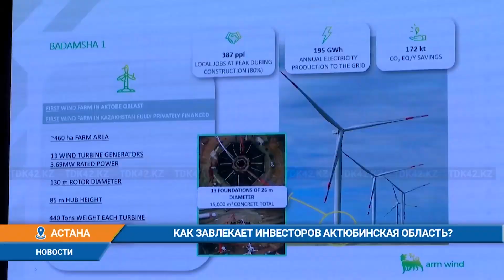Как завлекает инвесторов Актюбинская область?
Чем привлекательна Актюбинская область для инвесторов? В столице прошел Международный инвестфорум. По словам акима Актюбинской области Ералы Тугжанова, в регионе работают около 1,5 тыс. зарубежных предприятий, транснациональные компании. И как обещал глава региона, для инвесторов будут созданы все условия.